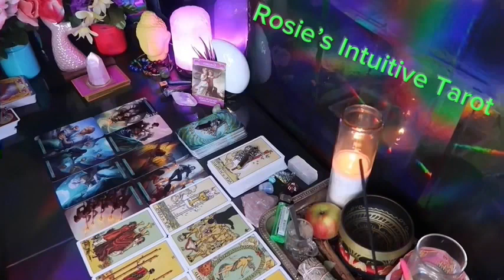VIRGO ❤️ YOU MAY WANT TO SIT DOWN FOR THIS MESSAGE…THEY PLAN TO SPEAK💗🫢SEPTEMBER LOVE TAROT🤩🔥😍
Virgo Love
Virgo 2024
Virgo today
Virgo SEPTEMBER